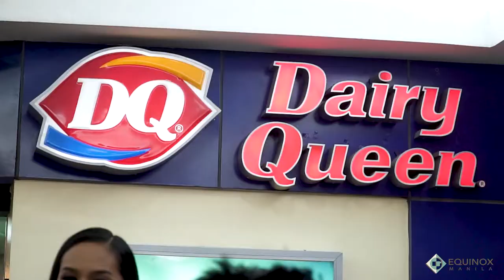BB Pilipinas 2018 Araneta Center Store Visit